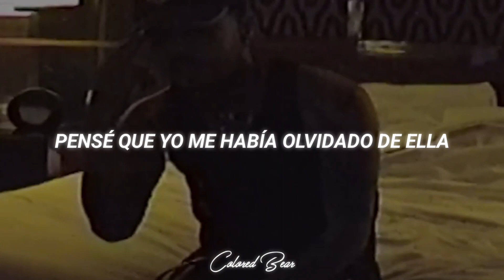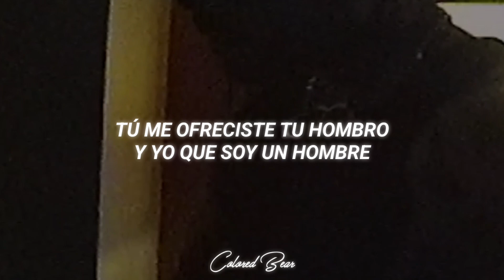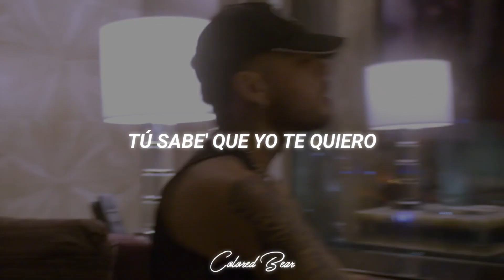Dalex - Amiga [Letra + Video Oficial]•